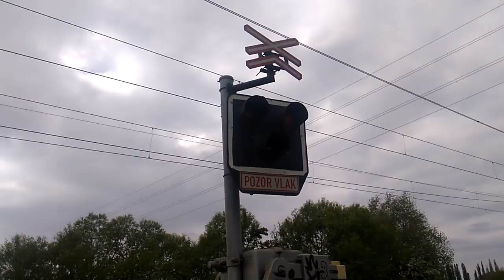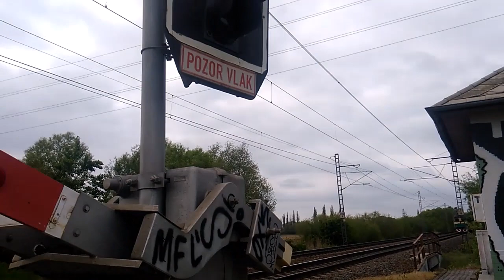!Speciál za 50 odběratelů!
CZ/Nečekal jsem, že je získáme tak rychle, ale děkuji moc! Za ten rok na YT jsem udělal několik změn a nakonec natáčení vlaků se mi vyplatilo. Baví mě to, poznávám nová města a přejezdy a vidím, že to baví i vás! Toto je odměna pro Vás. ;)
EN/I didn't expect to get them that fast, but thank you so much! I made some changes to YT that year, and it was worth paying for the trains. I enjoy it, get to know new towns and crossings and I see you enjoy it! This is a reward for you. ;)